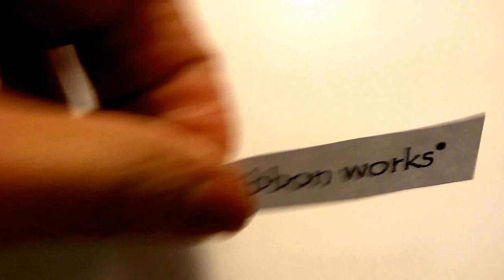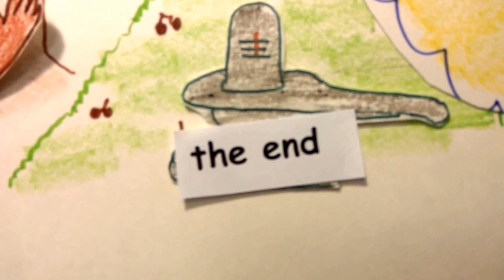Story of Lubdhaka for Children- The Mahashivaratri Story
Lubdhaka - a tribal used to go to the forest to collect firewood for his daily needs.
One day when he went deep into the forest, he lost his way. In his lookout for a way to escape the thick forest, it was dusk and darkness surrounded him.
With the developing night, wild animals also started growling. Lubdhaka worried and was concerned about his safety from the hungry animals.
He looked around for a place to protect himself till the day break. He found a tall wood-apple tree. He climbed the tree and rested on a branch.
When Lubdhaka was comfortable on the branch he was worried if he would fall down from the branch while asleep.
He then started to pluck the leaves from the wood-apple tree and drop on the ground chanting Lord Shiva’s name – to keep him engaged and avoid sleeping
Lubdhaka successfully kept himself awake till the sunrise. But when he climbed down the tree and was about to leave, he noticed that there was a Shivalingam below the tree which he had not noticed.  He was worshipping Lord Shiva the entire night.
Lord Shiva blessed his devotee
Ever since this story is narrated on the night of Maha Sivaratri.

Music courtesy:
1. ariat : for Wild Animals sound, Freesound.org
2. Mark 646 for Morning Sounds, Freesound.org